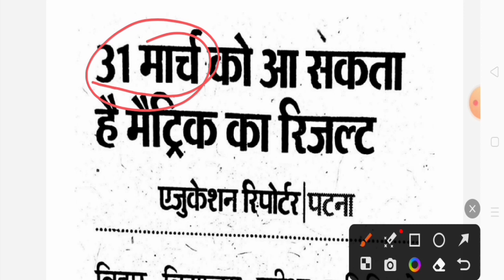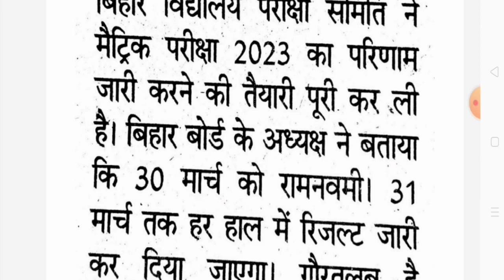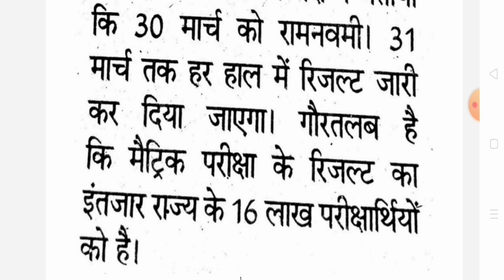मैट्रिक का रिजल्ट आज 3:00 बजे जारी होगा क्या? बिहार बोर्ड 10th result 2023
मैट्रिक का रिजल्ट आज 3:00 बजे जारी होगा? बिहार बोर्ड 10th result 2023
10th ka result kab tak aayega